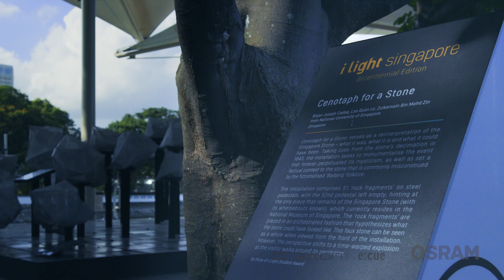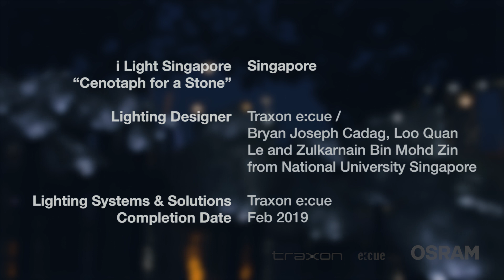I light Singapore "Cenotaph for a stone" - Singapore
Traxon e:cue joined hands with young designers to participated in the i Light Singapore 2019 sustainable lighting art festival, advocating environmental protection and sustainable development.

i Light Singapore, the leading light art festival rooted in Singapore and known worldwide, has been held for six times. Upon the 200th anniversary of the Lion City’s port opening, the 2019 version was renamed to “i Light Singapore - Bicentennial Edition”. The Marina Bay once again enchanted visitors and citizens with magnificent brilliance.

28 nights, 33 art pieces and 5 program centers…this year’s festival has drawn thousands of visitors. All these marvelous installations were put together by recyclable material and lit by energy-saving illumination technology. They were embodiments of environmental concept, aesthetic taste and humanistic philosophy, facilitating conversations between the designers and people across the world.

Cenotaph for a Stone is such a work that realized the dialogue traversing space and time. Inspired by the Singapore Stone, Bryan Joseph Cadag, Loo Quan Le and Zulkarnain Bin Mohd Zin, the young designers from University of Singapore, created this masterpiece.

The installation comprises 51 ‘rock fragments’ on steel pedestals, with the 52nd pedestal left empty, hinting at the only piece that remains of the Singapore Stone residing in the National Museum of Singapore. The ‘rock fragments’ are placed in an orchestrated fashion that hypothesizes what the stone could have looked like. Traxon e:cue added glory to the Cenotaph for a Stone with unique sustainable lighting solutions with the OSRAM ARCHISHAPE® 2.0 Dot and e:cue Butler S2 lighting control system.

Since day one i Light Singapore has been known as a sustainable event, which carries the theme of sustainability and showcases green-lighting art pieces. It aims to raise public awareness of environmental protection and a sustainable future across Asia and even the whole world.

The development of lighting source tells how the concept of sustainability evolves. From torches, candle and gaslight to incandescent light bulbs and LED luminaires, we become greener each day.